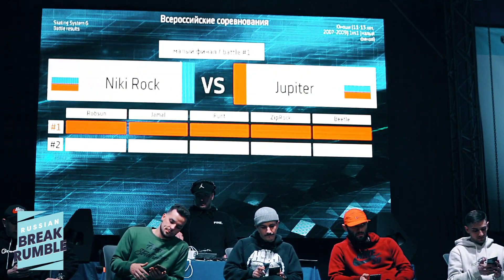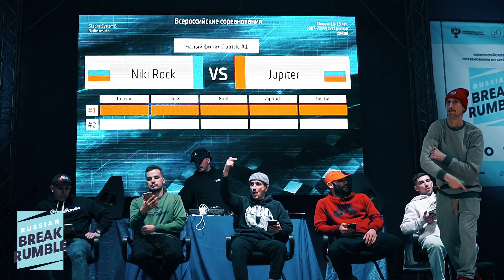Niki Rock vs Jupiter | 3rd Place Battle Юноши 11-13 лет Russian Break Rumble Novosibirsk 2020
Всероссийские Соревнования по Брейкингу
"Russian Break Rumble Novosibirsk" 2020
от ФТСАРР